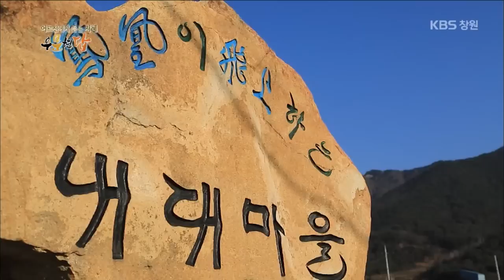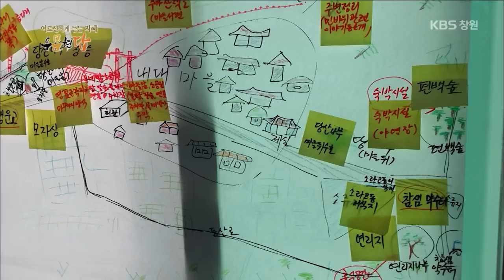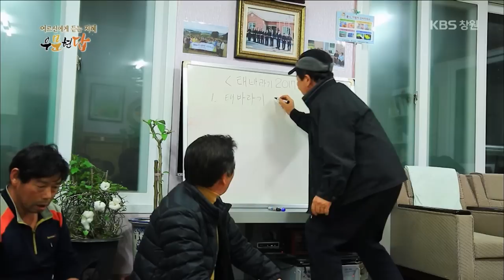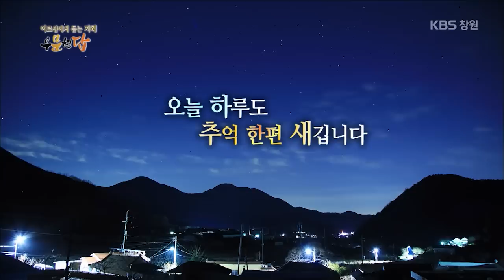[우문현답] 89화. 근데 뭐 하러 엄청나게 일을 벌려요? - 경남 밀양시 초동면 내대마을 (2017.01.25,수)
밀양의 내대마을을 찾은 최정우 감독은
주민들이 모여 떡메를 치는 광경을 목격하고 함께 떡을 만들게 됨.
다른 한 쪽 에서는 두부를 만들며 마을의 축제를 위해
음식을 만드는 모습이 정겨움.
최귀환 어르신이 마을 주민들의 고민거리를 인터뷰하는
장면이 재미있음.
아울러 어르신들의 오순도순 정겹게 살아가는 모습이 인상 깊었음.

마을회관에서 함께 떡을 만들어 시식함.
마을의 새마을지도자 최귀환 어르신은
마을의 특산품인 아카시아 꿀, 해바라기 기름, 조롱박을 소개함.

마을의 이승홍 어르신이 마을의 역사를 소개함.
250년 전 고성 이씨 통덕랑 최락당 공이 입촌하여 만들어진
내대마을은 주민들과 함께 마을의 발전을 이룩했음.

내대마을은 창조마을 가꾸기 ‘태바라기 사업’에 선정되어,
마을 곳곳에 태바라기 깃발이 걸려있음.
마을의 노쇠화로 분위기가 침체되자,
마을 주민들이 나서서 살기 좋은 마을로 탈바꿈시킴.
모든 주민들이 나서서 유채와 양귀비꽃을 심고 가꾸어
아름다운 꽃동네로 만들어냄.

마을 어르신들은 집안일보다 마을일을 더 우선시하여,
부인의 핀잔을 받는 모습을 설정한 장면이 재미있음.
태바라기 마을 사업과 관련하여 열띤 토론을 하다가
부인들에게 들켜 혼나는 장면이 인상적임.

마을의 하수처리와 관련하여 정화조를 만들어 달라는 건의를
제시하여, 이를 받아들인 농어촌공사는 정화조 건설에 들어감.
이처럼 마을 주민들이 합심하여 성과를 이룩한 모습이 보기 좋았음.

인구의 감소로 인해 곧 마을이 없어질 지도 모르는 데
마을 일을 왜 이렇게 많이 벌리는지에 대한 최 감독의 우문에,
마을을 아름답게 가꾸어 놓아 후손들이 살기 좋은 곳을 만들어 놓겠다는 어르신의 굳은 의지가 돋보였음.